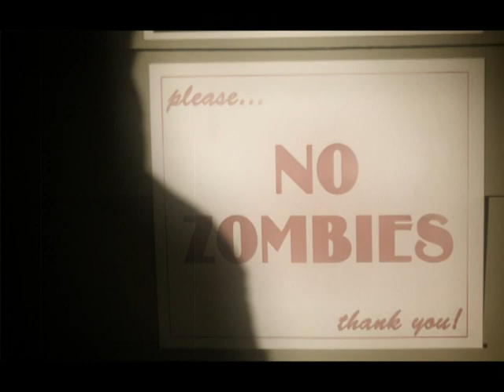Home for the Holidays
Cecil B. DeMille arises from his grave in Los Angeles, CA to go home for the holidays in Ashfield, MA.